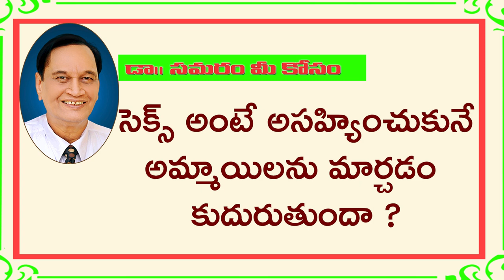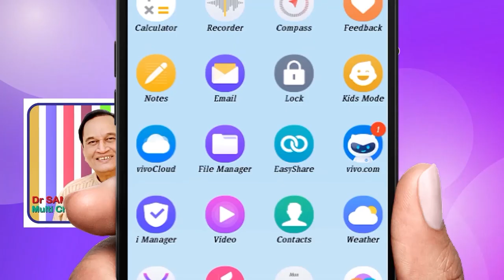ఇటువంటి అమ్మాయిలతో సంసారం ఎలా? TOPIC 1026 Dr Samaram Mee Kosam